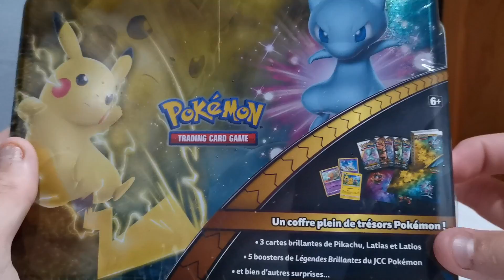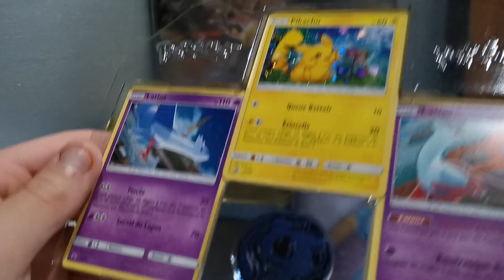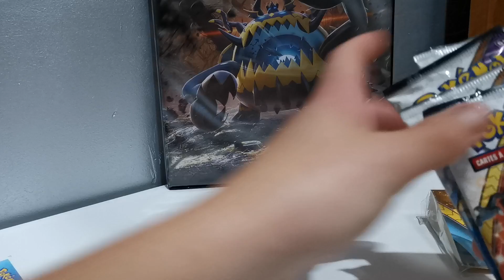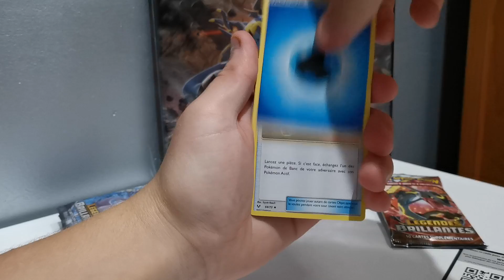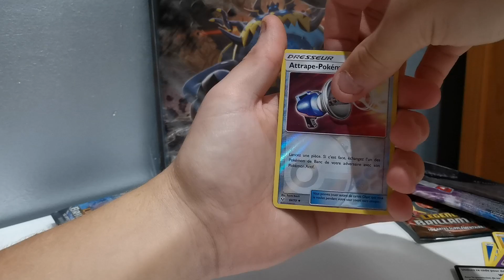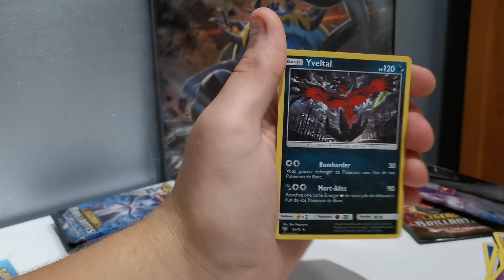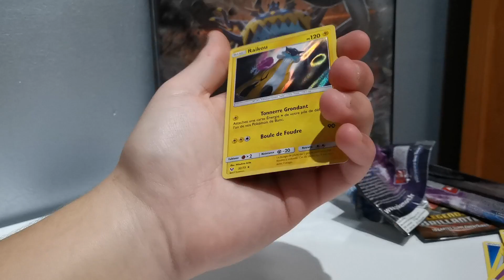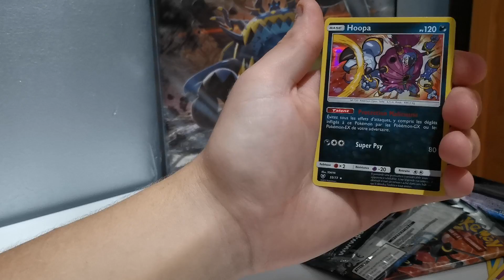ON PAQUE RIEN DU TOUT DANS CETTE LUNCHBOX LEGENDES BRILLANTES ! OUVERTURE SOLEIL ET LUNE VALISETTE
salut salut